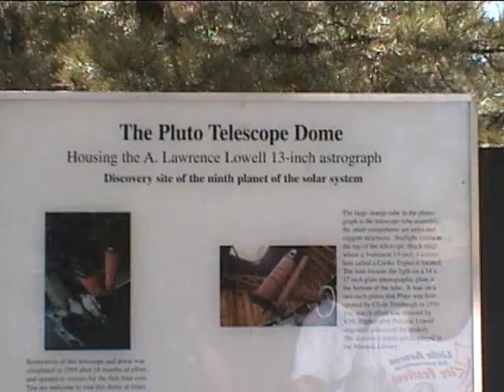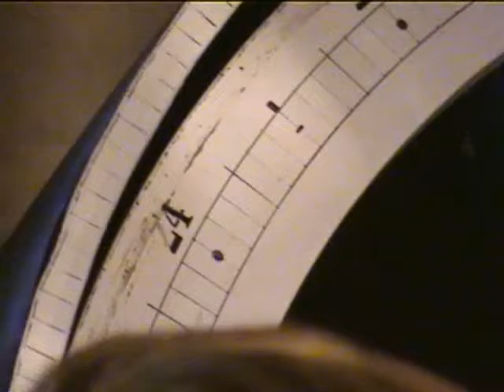Lowell Observatory 8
13" Astrograph (The Pluto telescope)